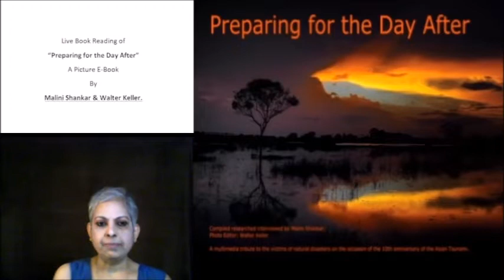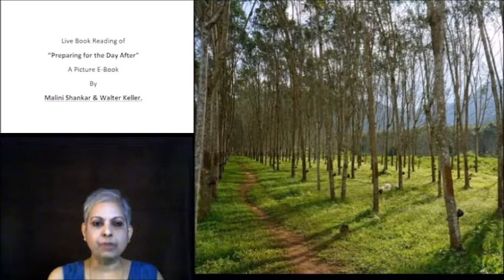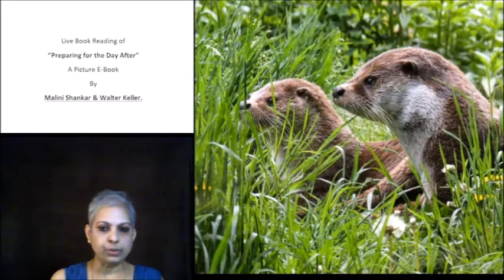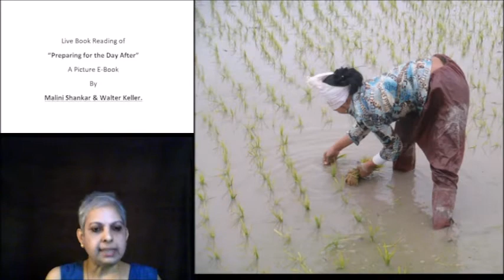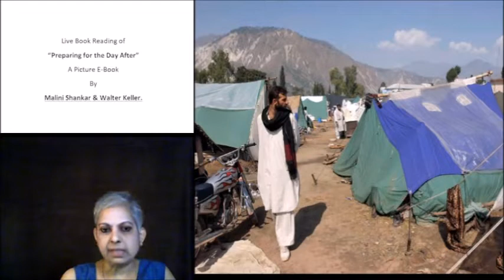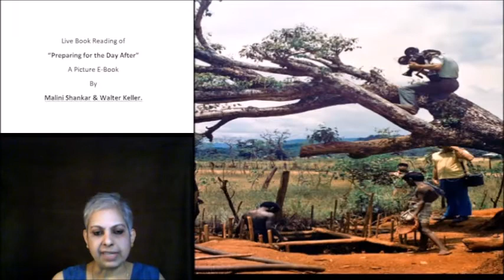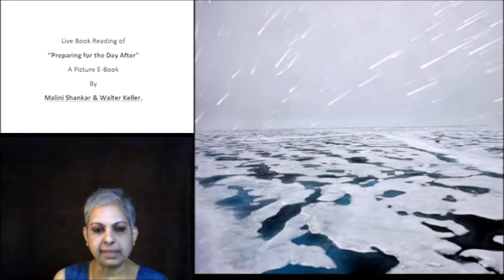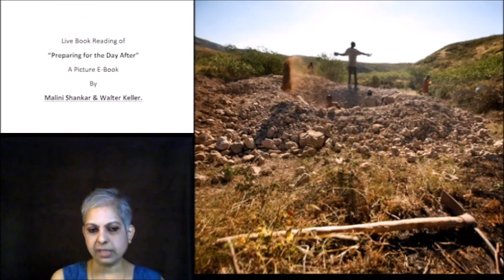Episode 45 chapter 17 part 2 Preparing for the day After Impact on economy, tourism, infrastructure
References:
•Adjustment and Recovery in Thailand Two Years after the Tsunami by Bhanupong
•Supporting Disaster Response and Preparedness in Aquaculture David Brown1, Florence
Aquaculture Department, Rome, Italy
•Tsunami 2004: A Comprehensive Analysis A WHO report
•Indian Ocean Tsunami 2004: Recovery in Banda Aceh 2012 by Nazamuddin, Teuku
org/assets/recoverycases_reports/RECOVERY%20STATUS%20REPORT%20ACEH%20JAN15.p
df

Photo Credits:
1. Malini Shankar
3. National Disaster Response Force, Government of India,
4. Ministry of Defence, Government of India,
5. United Command / CINCAN, Ministry of Defence, Government of India
6. UN Photo Library.
10. Denis Giles
11. Rashid Yusuf
12. US Navy
13. Denis Giles
14. Rashid Yusouf
15. Micky Singh
16. G.S. Bedi, IAS.,
17. Dr. J. Radhakrishna, IAS.,
18. Jyothi Dass, WWMC
24. Ahmed Sameer Ali Flickr
25. Zoological Survey of India ANI Regional Centre
• ww.zsi.gov.in/publications/BIBLIOGRAPHY%202000-
• 2011.pdf